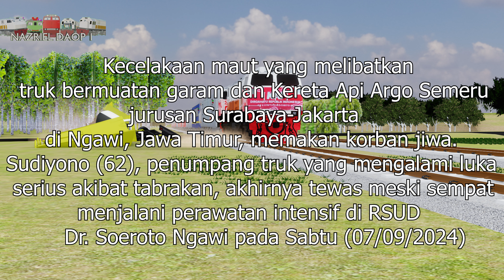PLH KA17 ARGO SEMERU TRUK MUATAN GARAM NGAWI |KERETA API |TRAIN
Kecelakaan yang melibatkan sebuah truk bermuatan garam dengan Kereta Api (KA) Argo Semeru terjadi di perlintasan kereta api tanpa palang pintu di Desa Keras Wetan, Kecamatan Geneng, Ngawi, pada Sabtu siang (7/9/2024).

Kecelakaan ini menyebabkan dua korban luka berat, yakni sopir dan kernet truk yang langsung dilarikan ke RSUD dr. Soeroto Ngawi.